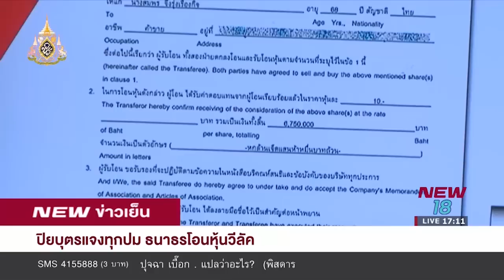"ปิยบุตร" แจงทุกปม "ธนาธร" โอนหุ้นวีลัค I นิวข่าวเย็น I 22 เม.ย.62 I New18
'ปิยบุตร' แจงยิบไทม์ไลน์ โอน หุ้นวี-ลัค ของ 'ธนาธร' ยันไร้มูล วอน กกต. พิจารณาหลักฐานทั้ง 2 ฝ่าย ...